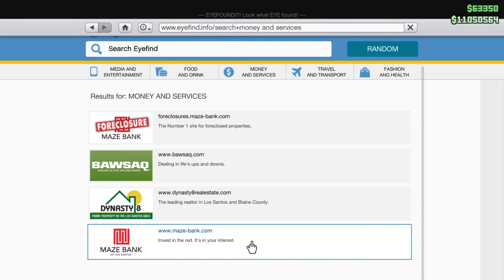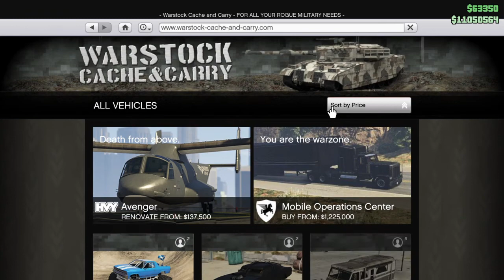Grand Theft Auto V messing around 1